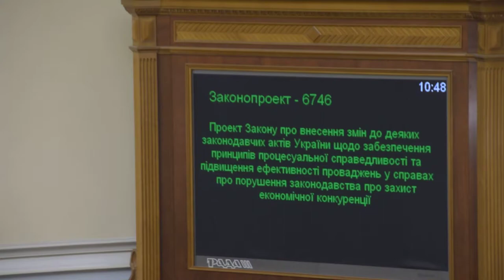Депутати коаліції кнопкодавлять за закон про підвищення захисту економічної конкуренції 07.02.19